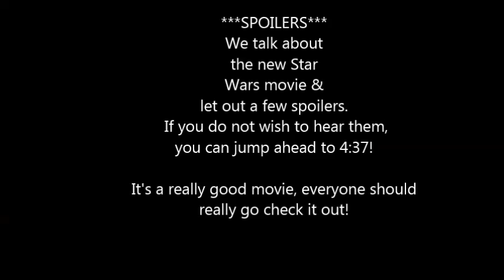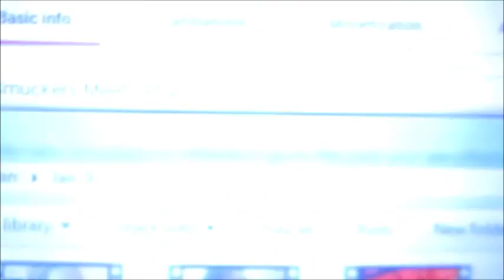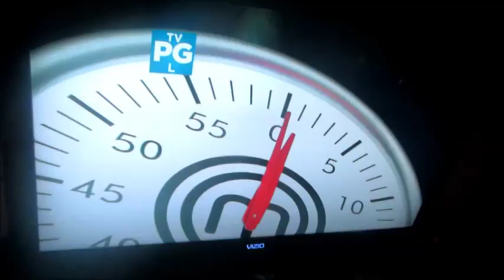May The Force Be With US! (Day 201 - 1/15/16)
We check out the new Star Wars Movie. Our Review does contain spoilers & our take on the movie!